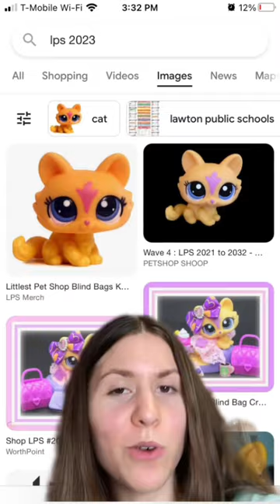Littlest Pet Shop: Do I Have it or Not?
Littlest Pet Shop: Do I Have it or Not? Answering your questions

This is a video from my TikTok account, memestars1000